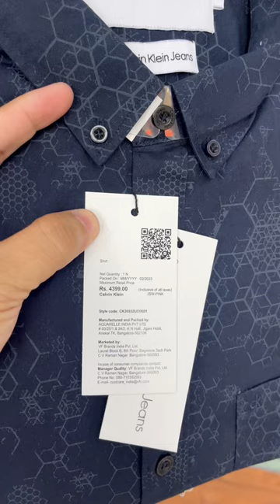Casual shirt ck brand !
Export surplus warehouse !Cheapest Export surplus ! Branded export surplus in kolkata

Welcome To SUFIYAN FASHION
We Deal In Widest Range Of Best Quality Brand
Surplus Apparels
Shirts
Tshirts
Jeans
Active Wear

Description
Surplus,
Export,
Branded
Girls boots, Harley davidson:export surplus shoes,
Riughshoes, Ridershoes, Ridersboots, Branded shoes,
Kalindi kunj shoes market branded jackets, Factory
price shoes, Original surplus shoes, Export shoes,
Bugatti shoes, Export shoes in delhi, Surplus shoes in
india, Surplus shoes, Pure leather surplus shoes,
Export factory surplus shoes, Surplus shoes in cheap,
Export surplus shoes in delhi, Branded shoes in cheap

Export surplus clothes:t-shirt,
Export 90%off,
Hidden export surplus,
Surplus clothes,
Benetton,
Warehouse,
Wholesale,
Men
Brand,
Shirts,
Tshirts,
Branded surplus in
Branded surplus clothes at cheapest

Expirtsurplus clothes:t-shirt,
Exportbrandsin85%off,
Hiddenexportsurplus,
Surplus clothes,
Export surplus wholesale market in kolkata:
expirtsurplus other,
Benetton,
Warehouse,
Wholesale,
Men,
Quality,
TOP,
Brand,
Shirts,
Tshirts,
Branded surplus clothes wholesale kolkata,

Export surplus garments in kolkata
Export surplus garments,
Garments,
Surplus,
Export,
Branded
Bugatti shoes, Export shoes in kolkata Surplus shoes in
price, Brands at cheap price, Export surplus market,
Wholesale markets in kolkata Wholesale branded shoes,
Leather original:branded shoes at cheapest price,
Leather jackets, Harley davidson jackets,
Expirtqualityshoes, Riders shoes, Leathershoes,
Bradedshoes, Genuine leather leathershoes,
Cheapest export surplus shoes, Shoes, Surplus,

shoes, shoes at lowest price, branded shoes sale,
wholesale sneaker shoes, wholesale original shoes,
cheapest sneakers, cheapest shoes ever, shoes
market, shoes, shoes factory, factory, shoe factory,
shoes wholesale market, buy shoes from factory,
branded shoes, shoes factory agra, shoes from
factory, shoes factory india, shoes factory in agra,
shoes factory in india, shoes factory tilak nagar, delhi
shoes market, shoes market in kolkata,

brandboyarmy
Export surplus wholesale market
Surplus Garments DotCom tshirts summer T-shirt